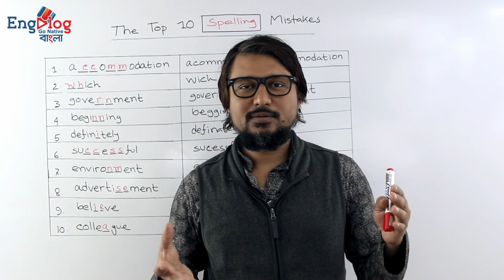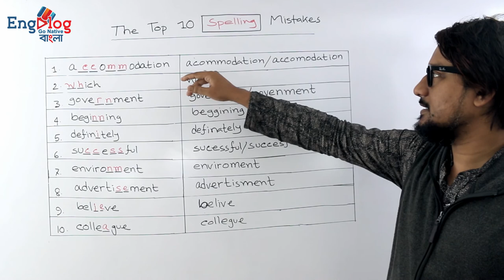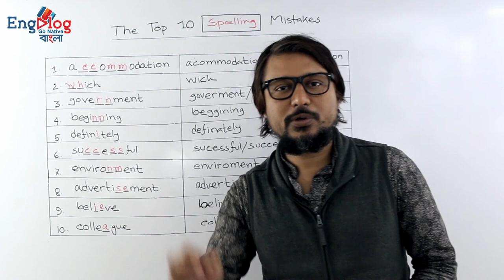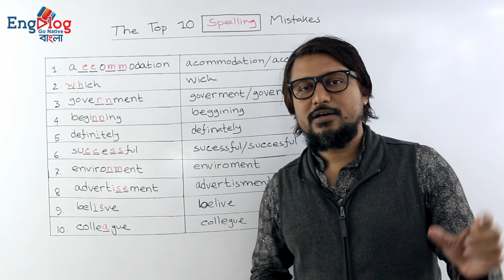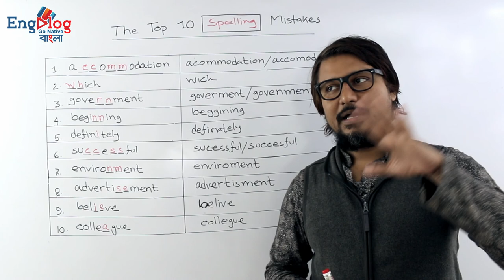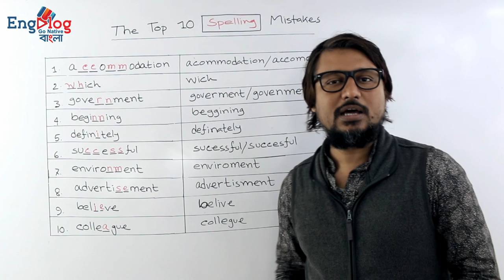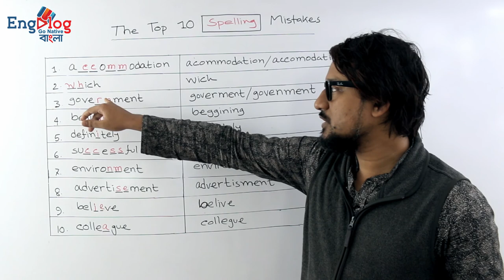যে ১০ টি ইংরেজি বানান ভুল আপনিও করেন । Top Ten Spelling Mistakes in English । EngVlogBangla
বানান ভুল খুবই বাজে একটা বিষয়। অনেক চমৎকার লেখাও মানহীন হয়ে পরে বানান ভুল হলে। আর ভুল বানান যে কত বেশি হতে পারে তার হিসেব নেই। তবে একটু একটু করে ভুল বানানগুলোকে ঠিক করে নিতে তো হবে সবার। তাই বানান ভুলের ওপর আজকের এই লেসন। এখানে সবচে বেশি ভুল করা ১০টি শব্দের একটা তালিকা থাকছে। মিলিয়ে নিন নিজের সাথে এবং ভুল থাকলে সেটা দূর করে দিন চিরতরে!
সবাইকে স্বাগতম!
ধন্যবাদ।

এই লেসনে উল্লেখিত সব তথ্য/উদাহরণ নেওয়া হয়েছে Cambridge Advanced Learner's Dictionary, 3rd edition থেকে।